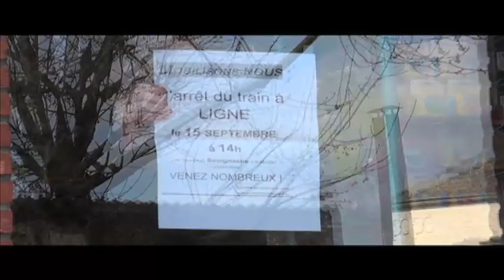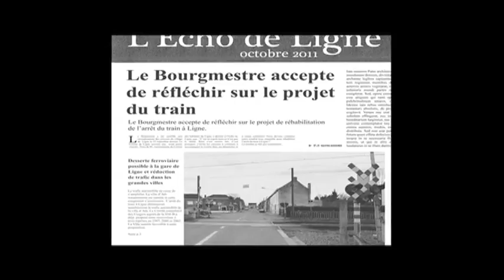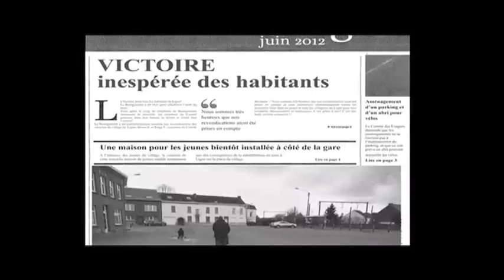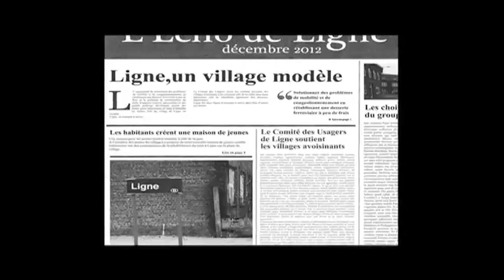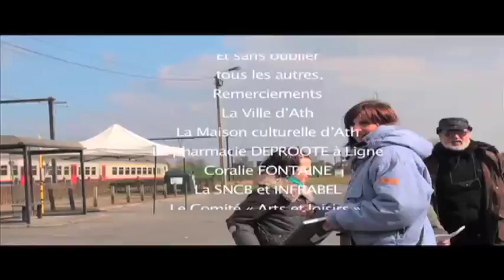Arrêt sur Ligne web.mov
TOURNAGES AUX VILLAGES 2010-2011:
"Arrêt sur Ligne", réalisation de l'équipe de Ligne.